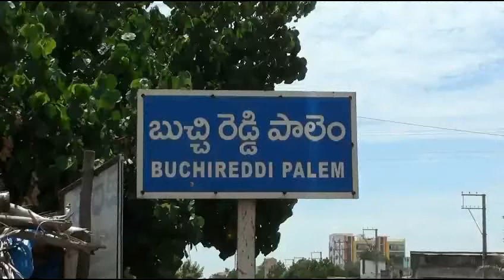9-10-2017 బుచ్చిరెడ్డి పాళెం తహసీల్దార్ కు వికలాంగులు వినతి